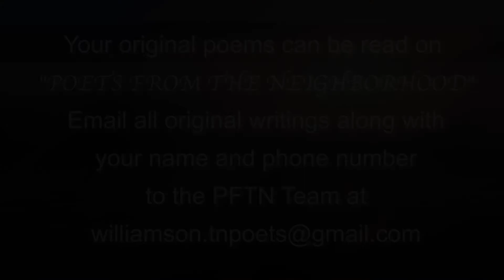Poets From the Neighborhood - Program #302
Poets From the Neighborhood - Program #302. Co-Hosted by David M. Harris and Kristen Kindoll.

List of Poems:
1. "Witch Lady" by Louise Colln
2. "Embers of Havana" by David B. Stewart
3. "A Place" by Louis Colln
4. "Vanishing Act" by David M. Harris
5. "A Speck" by VeerajaR
6. "Transitions" by David M. Harris

To submit your poems to be read on "Poets From the Neighborhood", Email original writings along with your name and phone number to the PFTN team at